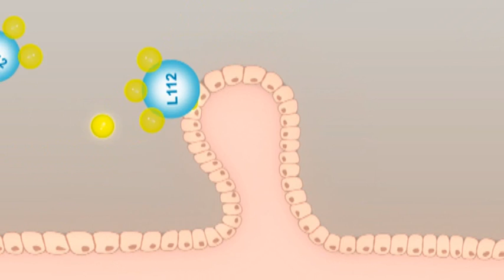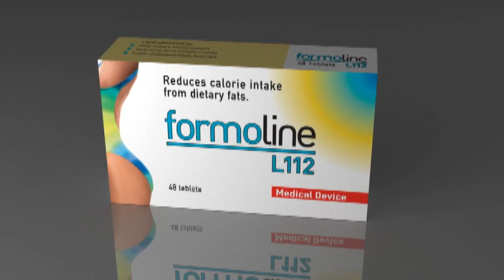formoline L112 - How it works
Detailed information on how formoline L112 works through the digestive system